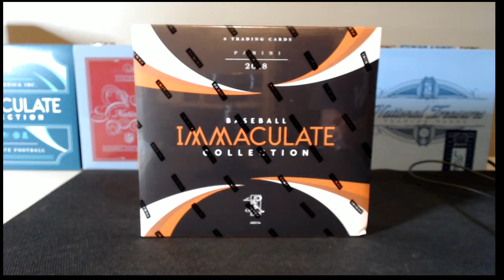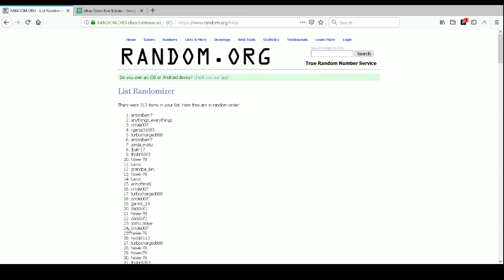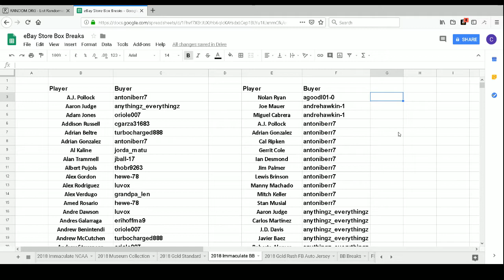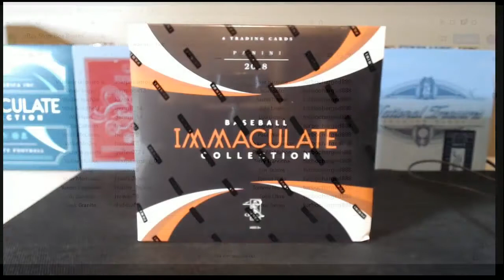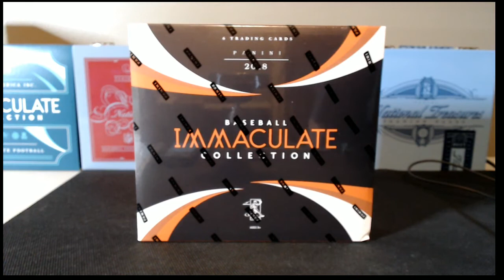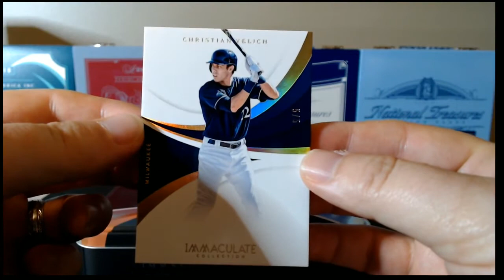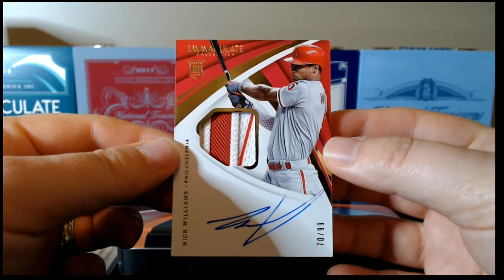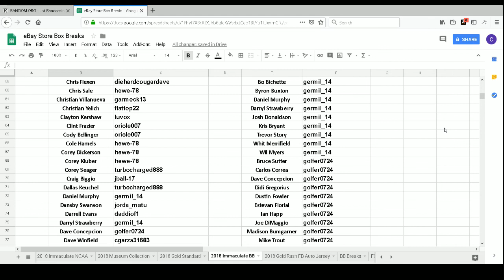2018 Panini Immaculate Baseball 10-27-2018 eBay Store Random Player 1 Box Break